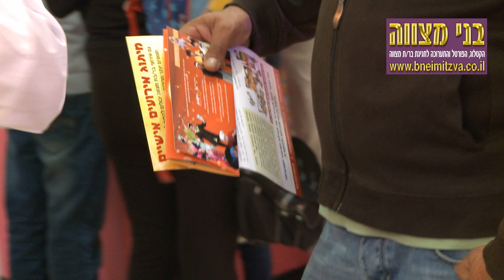תערוכת בני מצווה-קיץ 2012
צילום ועריכה: יוני דגן